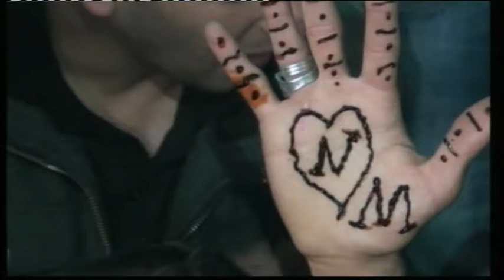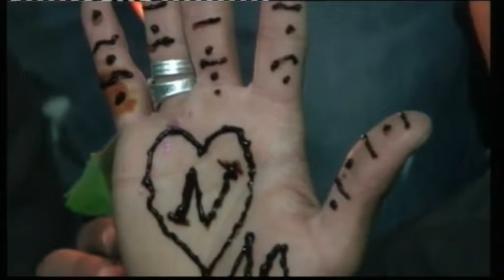افراح ال ابو عرار العريس مهند ابو عرار والفنان حازم درويش والفنان ادهم محاميد والفنان حماده الوهيبي